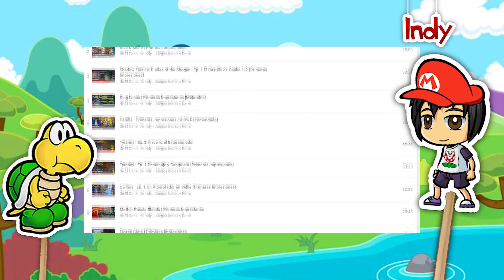Vídeo de Participación SoySWITCHtuber de Nintendo España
¡Este es un vídeo hecho para el Concurso SoySWITCHtuber de Nintendo España! Puede ser una buena oportunidad para probar la Nintendo Switch, conocer un poco más de cerca lo que nos espera y animar un poco al canal.